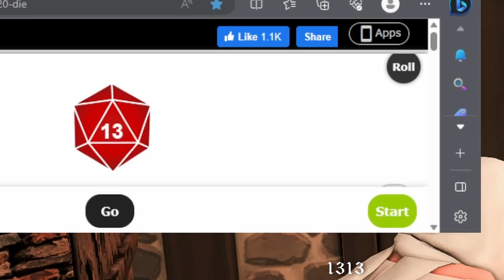Man About Town & Birthday Rolls 🎲🪦| 1313 | Sleepy’s Ultimate Decades Challenge LP E13 | Sims 4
We spend some time in the village with Myles today! Also, Elisabeth and Edward have birthday rolls and Shana gives birth.